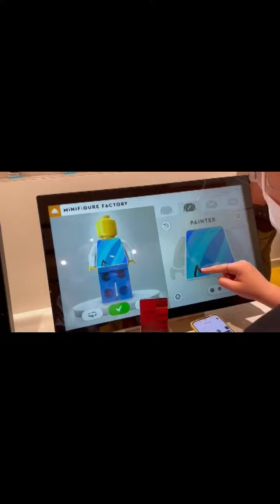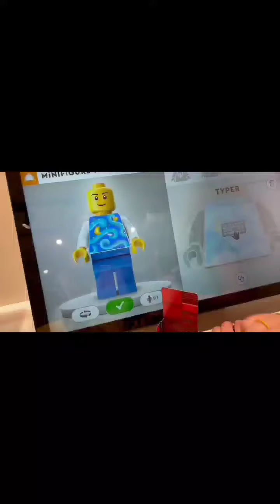Nuova apertura del negozio Lego di Napoli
Spero che il video vi piaccia, metto il link del sito nei commenti